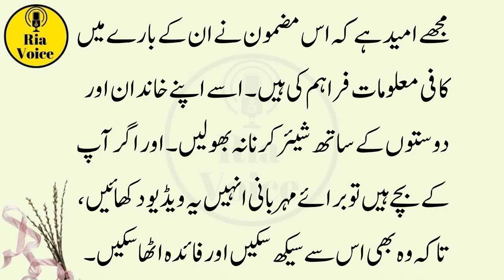Hazrat Adam Story | The creation of Humankind | حضرت آدم کی زندگی کی مکمل کہانی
Today, WE are here with this new video of World Before Hazrat Adam A.S | Hazrat Adam As Se Pehle Duniya | حضرت آدم علیہ السلام سے پہلے کی دنیا
hazrat adam a.s,prophet adam a.s,adam in islam,hazrat adam ki birth,hazrat adam a.s ki takhleeq,insan ki tekhleeq,insan ko matti say kio tekhleeq kiya gya,allah nay hazrat adam ko matti se kio tekhleeqkiya,birth of human,first human
In this video, WE are going to tell you World Before Hazrat Adam A.S | Hazrat Adam As Se Pehle Duniya
Aj ki is video mein hum apko batane jarahe hain World Before Hazrat Adam A.S | Hazrat Adam As Se Pehle Duniya
अरबों साल पहले बंजर धरती पर जीवन कैसे पैदा हो गया? Chemical Evolution & Biological Evolution Hindi
इस विडियो में हम जानेंगे की धरती पर जीवन कैसे पैदा हुआ ? Biological Evolution क्या है ? और  Chemical Evolution से किस तरह बेजान चीजों से मिलकर जीवन पैदा हो सकता है. विडियो में इस विषय को बड़ी ही आसानी से समझाया गया है जिससे आम जानकारी रखने वाला इन्सान भी जीवन के पैदा होने की मुश्किल प्रक्रिया को समझ सके.
how life started on earth billion years ago. what is chemical and biological evolution ?
 in this video we have discussed this topic in a very easy way that an ordinary person can understand life's complexity easily.
  World Before Hazrat Adam A.S   azrat Adam As Se Pehle Duniya حضرت آدم علیہ السلام سے پہلے کی دنیا Hazrat Adam AS say pehlay iss dunya mein kia tha ?
Hazrat Adam as Aur Mout Ka Farishta | Qasas Un Nabiyeen | Qasas ul Anbiya |